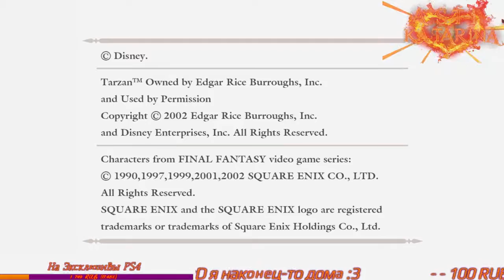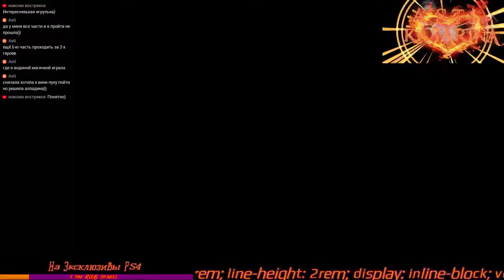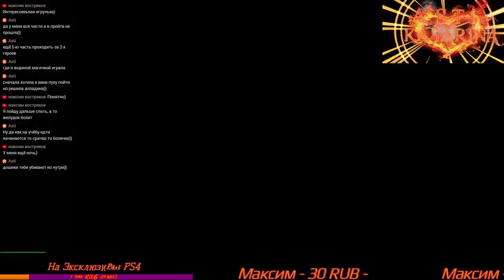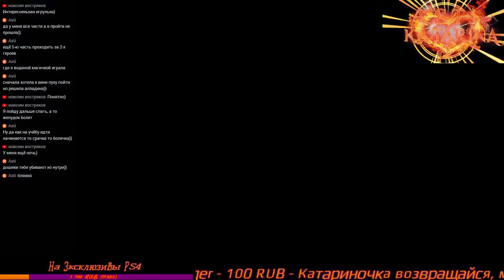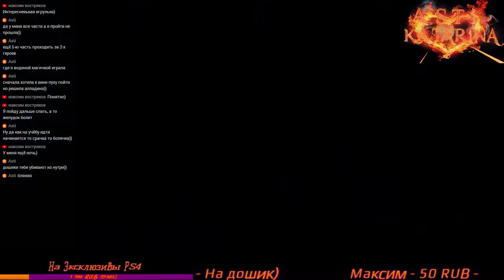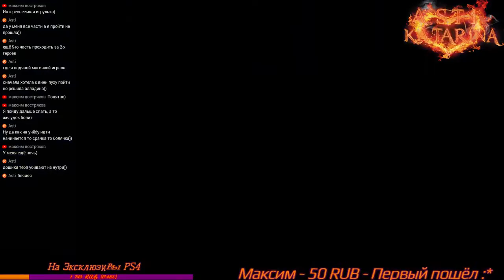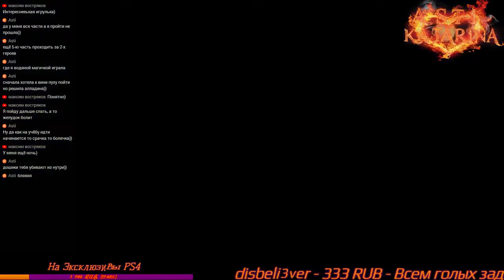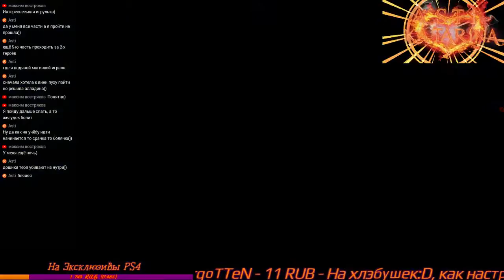KINGDOM HEARTS final mix #9 : Алладин (PS4 PRO)